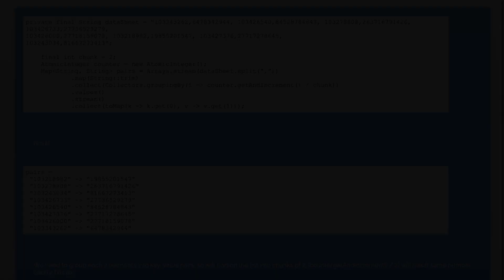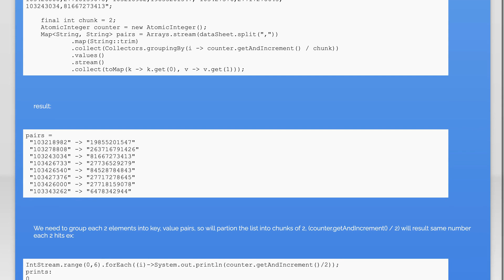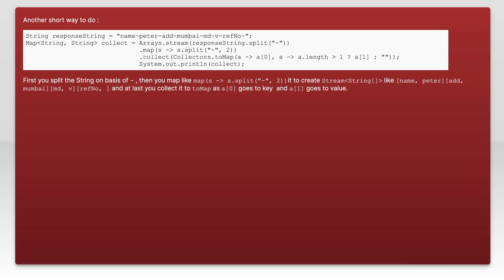split string and store it into HashMap java 8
java: split string and store it into HashMap java 8

Related to: java, arraylist, hashmap, java-8